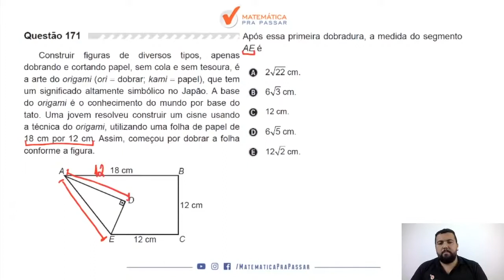Matemática para ENEM |Dica 101| Geometria Plana em poucos passos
Matemática para ENEM |Dica 100| Volumes dos Sólidos nunca foi tão fácil